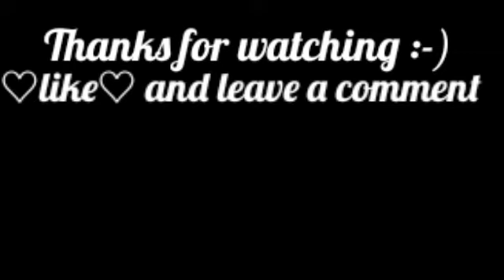Let It Snow || Wit It This Christmas || Stuart and Julie